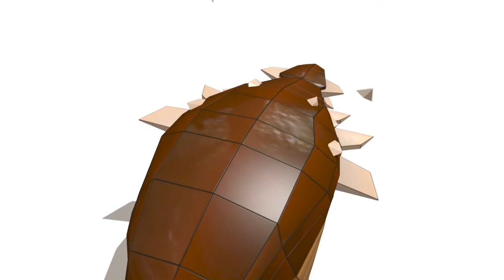CUBE BUILDER for KIDS (HD) - Build an Ankylosaurus Dinosaur for Children - AApV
Cube Builder series of cartoon videos are dedicated to stimulating learning children´s creative imagination and be relaxing and simple at the same time with original music for children and absolutely non violent with lots of nice and bright colors.
Another issue of Cube Builder this time with some mild and simple learning english for kids narration... With yet another 1080p Dinosaur video for kids. Build an Herbivorous Ankylosaurus from cubes and Bricks or other different geometry objects for our little dinosaur zoo in new infinite Cube Builder series dedicated to Building things out of many cubes. It is something like building out of Lego or minecraft Bricks only with help of some 3d Animation magic. Enjoy this simple animated cartoon for kids and toddlers with some fun imaginative concepts learning ! Narrated Cube Builder videos can be also used a basic english vocabulary lessons for learning some basic english words.
Cheers

Ankylosaurus is the largest known ankylosaurid dinosaur, estimated to have been up to 6.25 m (20.5 feet) long, 1.5 m (4.9 feet) wide, and 1.7 m (5.6 feet) tall at the hip. This length has been proposed by American palaeontologist Kenneth Carpenter, and is based on the largest known skull (specimen NMC 8880), which is 64.5 cm (25.4 inches) long and 74.5 cm (29.3 inches) wide. The smallest known skull (specimen AMNH 5214) is 55.5 cm (21.9 inches) long and 64.5 cm (25.4 inches) wide, and this specimen is estimated to have been 5.4 m (17.7 feet) long and around 1.4 m (4.6 feet) tall.[2] Other authors have proposed a body length of 7 m (23 feet),[3] 8–9 m (26.2–29.5 ft),[4] or more than 9 m (29.5 feet).[5] The weight of the animal has been estimated at 6 tonnes (13,000 lb).Support us on Patreon /AApV Cube Builder for Kids Playlist ...